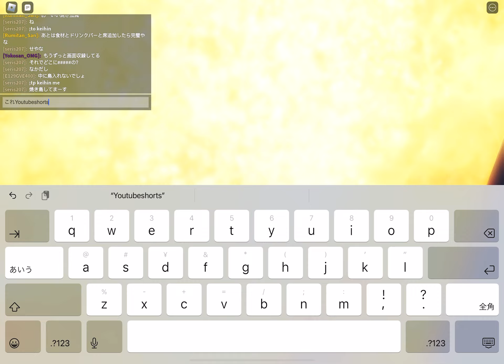【閲覧注意】荒らしの瞬間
荒らしなんてサイテー